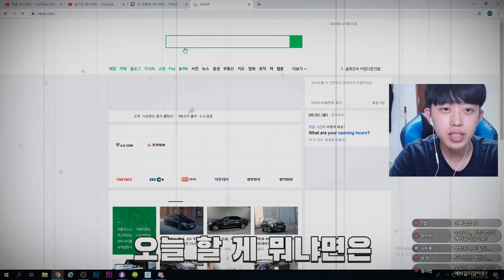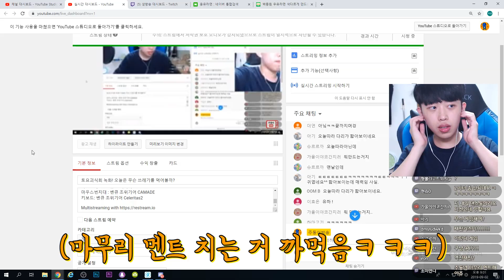백종원 레시피?! 우유에 라면을 끓여먹으면 진짜 맛있을까?[토요괴식회]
* 선물주소
서울특별시 강남구 역삼로25길 37 근도빌딩 5층 주식회사 롤큐

* 사용장비
그래픽: GTX 1070ti
램: 삼성 16G
모니터 : 벤큐 XL2546
마우스: 벤큐 조위기어 EC2-A
마으스패드 : 벤큐 조위기어 P-SR
마우스번지대 : 벤큐 조위기어 CAMADE
키보드: 벤큐 조위기어 Celeritas2